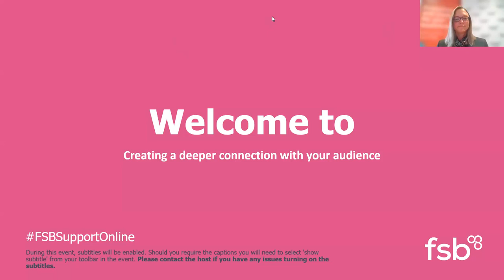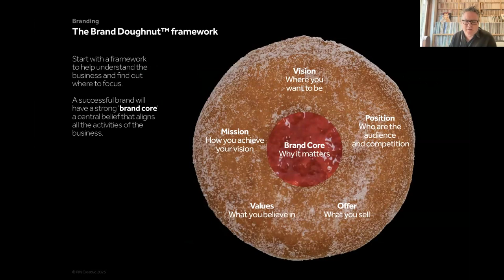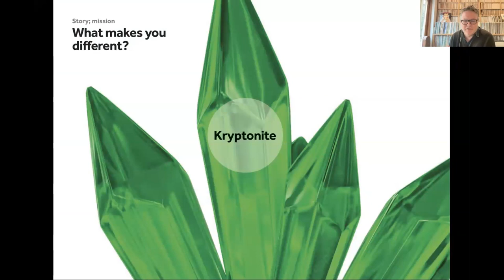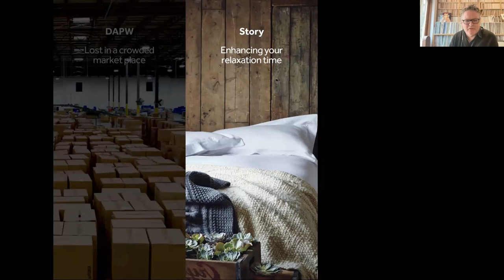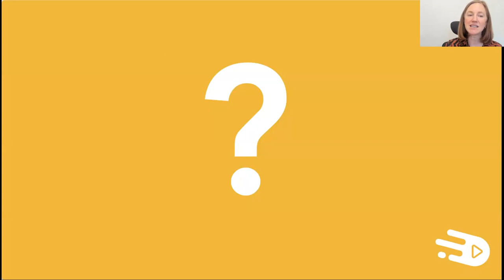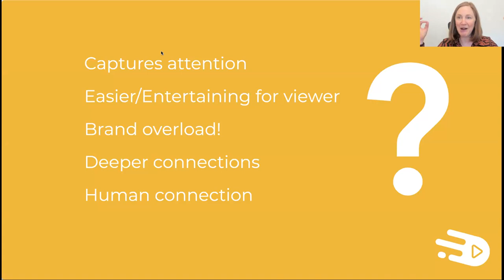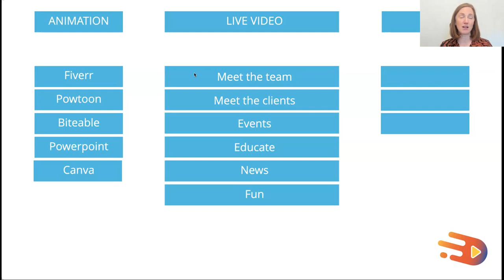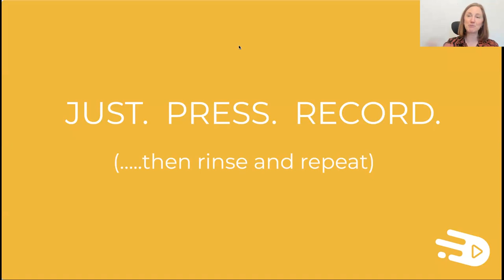Creating a deeper connection with your audience | Federation of Small Businesses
Everyone knows that a brand is important, but how do you start to build a brand? An insightful webinar with presentations from branding and video creation experts, who will share their knowledge and practical tips and advice.